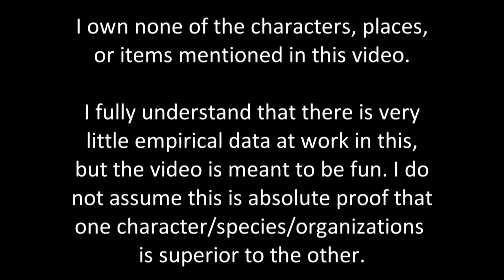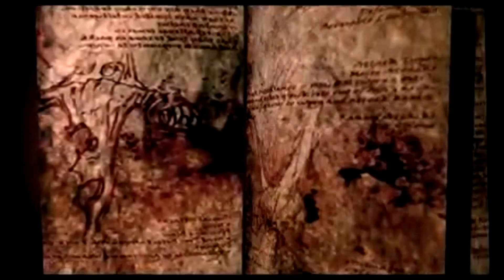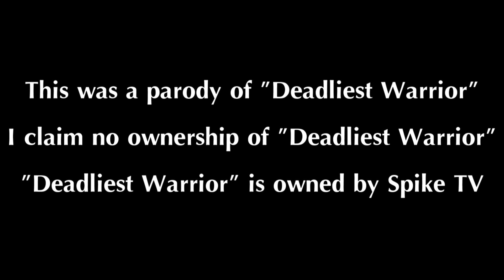Nerdiest Warrior Ep. 3 (Ash Williams vs Duke Nukem)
Evil Dead's Ash Williams goes against 3D Realms' Duke Nukem in a one-on-one battle of the ages!